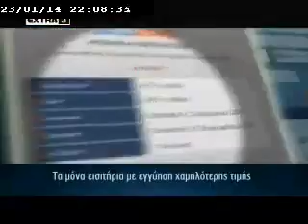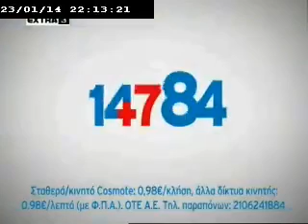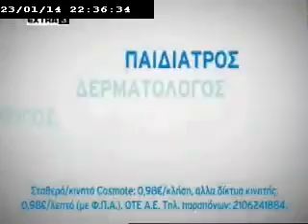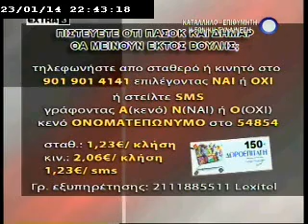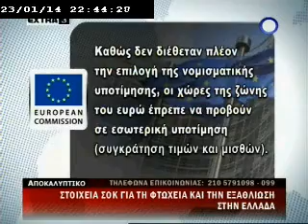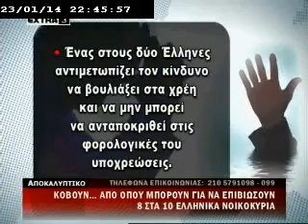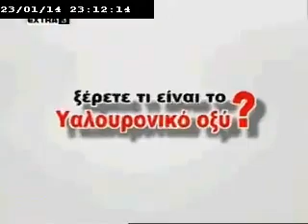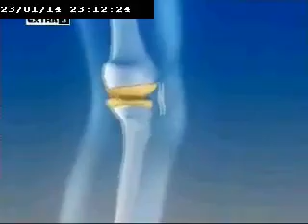ΑΠΟΚΑΛΥΠΤΙΚΟ ΔΕΛΤΙΟ EXTRA 23-01-2014